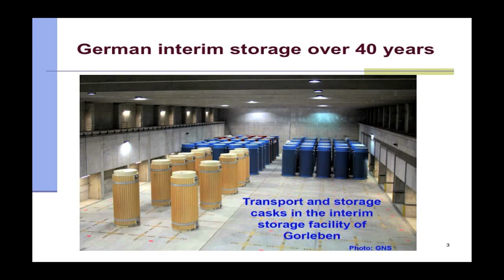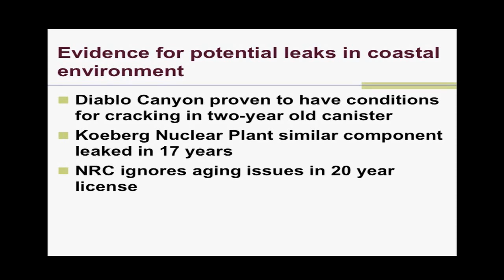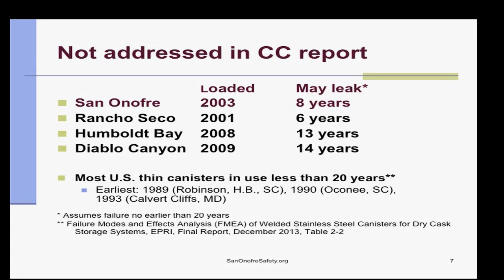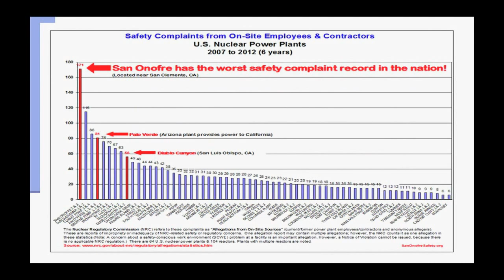San Onofre "Best" Radioactive Waste Storage Options (Donna Gilmore)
California's Coastal Commission (CCC), Chaired by Steve Kinsey, seems poised to give final approval to a flawed and irresponsible radioactive waste storage plan for San Onofre that could well set a low-bar standard for nuclear facilities across the country.

Donna Gilmore, founder of SanOnofreSafety.org, is doing her best to educate Commissioner's, Commission Staff and the public about the risks posed by the plan.

In this excerpt from the Oct. 6, 2015 CCC meeting, she summarized her case.  (LOTS more info in links listed above)

Over 1600 metric tons of accumulated highly radioactive waste from San Onofre's years of operation will be stored indefinitely, close to the beach and water table, in a corrosive seaside environment, in a tsunami zone, in thin stainless steel containers that are similar to those that have been shown to crack and leak in such an environment, in less than 20 years.

In a previous excerpt from this meeting, Mark Lombard, NRC Director of Spent Fuel Management, admits there is no technology to inspect for cracks and says there won't be through-wall cracks (leaks) for at least 20 years.

It takes 16 years for cracks to grow through the wall of the thin (1/2" to 5/8") canisters. Therefore, there may be cracks within the 20 year license period. He doesn't mention that the Holtec canisters are approved for 20 years for storage only, not for transport.

Lombard does NOT mention that even the Holtec canister manufacturer, Kris Singh, states the canisters cannot be repaired.

Lombard does NOT mention that thick cask technology used in most of the rest of the world can be inspected, maintained, transported and does not have these cracking problems.

Lombard does NOT mention canisters with any cracking are not approved for transport.

NRC Regulation 10 CFR § 71.85 (a): Before the first use of any packaging for the shipment of licensed material — (a) The certificate holder shall ascertain that there are no cracks, pinholes, uncontrolled voids, or other defects that could significantly reduce the effectiveness of the packaging.

NRC Certificate of Compliance NUHOMS-MP197HB [transport cask], Certificate 9302, April 23, 2014, Page 17, “For any DSC [Dry Storage Canister] that has been used in storage, the condition of the DSC must be evaluated, prior to transportation, to verify that the integrity of the canister is maintained.”

Over 1500 similar canisters are installed above ground in the U.S. and the numbers continue to grow. If implemented, the seriously flawed SCE Holtec radwaste plan could set a precedent and model pattern for short-term and long-term, on-site radioactive waste storage at over 80 U.S. nuclear facilities in 34 states.

The California Coastal Commission seems poised to give final approval of the flawed SCE plan at a future meeting. That's why these questions are pivotal. For more information & to get involved: SanOnofreSafety.org, SecureNuclearWaste.org, NoNukesCA.org